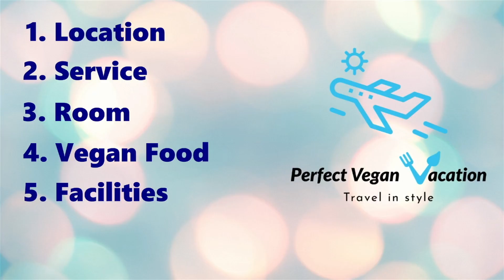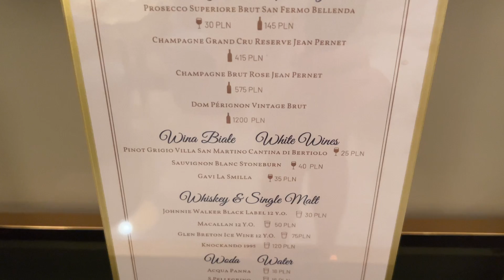Is this the most luxury Boutique Hotel in Eastern Europe?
Visit with us the most luxurious boutique hotel in Eastern Europe - Bachleda Luxury Hotel. It's situated in Krakow, Poland. We are reviewing its location, service, room, vegan food and facilities, everything from the vegan point of view.
Crocow is a great place for a city break. It's very vegan-friendly and there is no better place to stay there than Bachleda Luxury Hotel.

⏱️TIMESTAMPS⏱️
00:00 Intro
00:30 Hotel evaluation criteria explained
00:41 Location
01:29 Service
04:27 Room
10:53 Vegan Food
14:51 Facilities
16:12 Total Score